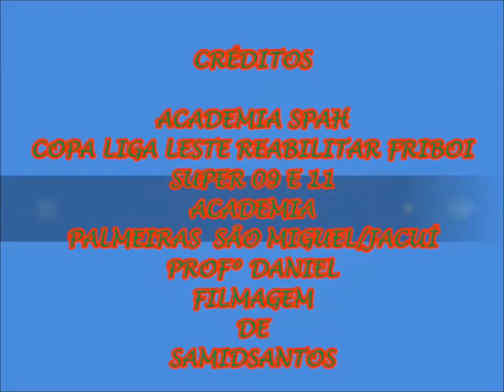palmeiras x amigos para sempre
futsal sub 11
copa liga leste reabilitar friboi super 09 super 11